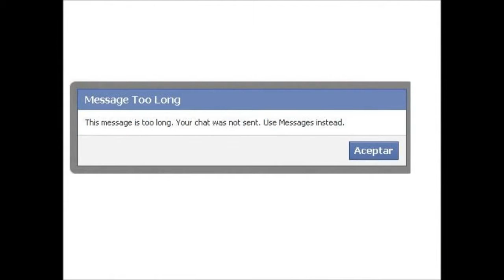Reto de la canela TopTen Facebook